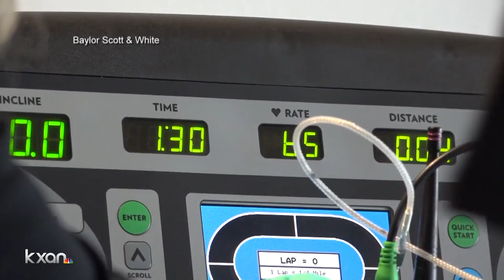Texas doctors study effects of wearing a mask during exercise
The study involved a cardiopulmonary exercise test wearing a cloth face covering and doing the same exercise without a mask.